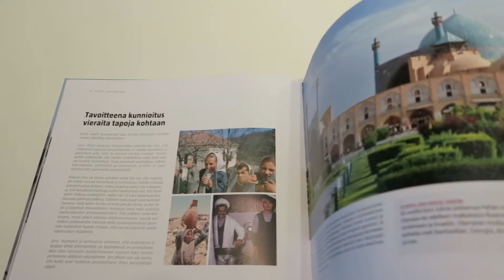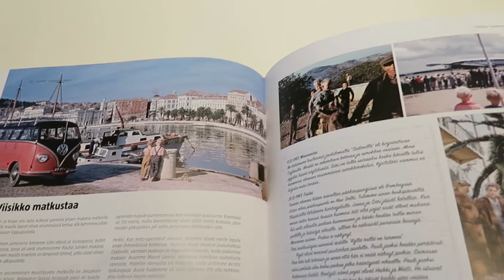Olympia matkatoimiston historia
Olympia matkatoimisto